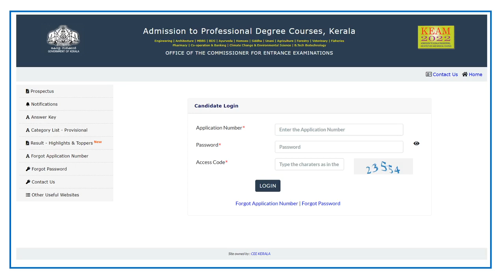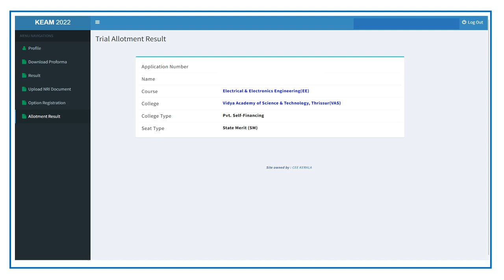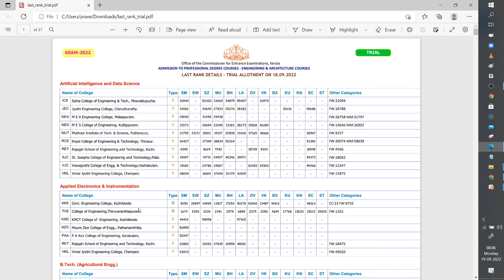KEAM 2022: TRIAL ALLOTMENT & FAQs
കേരള എഞ്ചിനീയറിംഗ് , ആർക്കിടെക്ചർ കോഴ്‌സുകളിലേക്ക് പ്രവേശനപരീക്ഷ കമ്മീഷ്ണർ  സെപ്റ്റംബർ 18 വരെ ലഭിച്ച  ഓപ്ഷനുകളുടെ അടിസ്ഥാനത്തിൽ ട്രയൽ അലോട്ട്മെന്റ് പ്രസദ്ധീകരിച്ചു .  ട്രയൽ അല്ലോട്മെന്റിന് ശേഷം വിദ്യാർത്ഥികൾക്ക്‌  ഓപ്ഷൻ  ക്രമീകരിക്കാനും കൂട്ടിച്ചേർക്കാനും ഒഴിവാക്കാനും  അവസരമുണ്ട് . ഇതുവരെ ഓപ്ഷൻ  രജിസ്റ്റർ  ചെയ്യാത്തവർക്ക്  നാളെ  ചൊവാഴ്ച്ച സെപ്റ്റംബർ 20 , രാവിലെ 10 വരെ രജിസ്ട്രേഷന്  സൗകര്യമുണ്ട് . ഓപ്ഷൻ രജിസ്ട്രേഷൻ സമയപരിധി തീരുമ്പോൾ അപേക്ഷാർഥിയുടെ പേജിൽ സേവ് ചെയ്തിരിക്കുന്ന ഓപ്ഷൻ ക്രമമാകും അലോട്മെന്റിനായി പരിഗണിക്കുക.ആദ്യ അലോട്ട്​മെന്‍റ്​ സെപ്റ്റംബർ 21 ന് പ്രസിദ്ധീകരിക്കും.